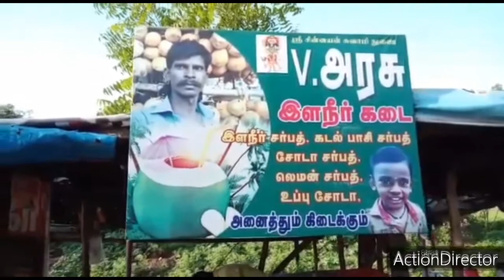மதுரை அச்சம்பத்து இளநீர் கடை